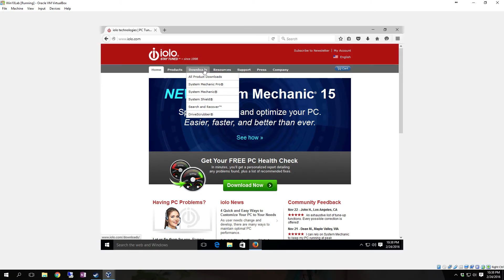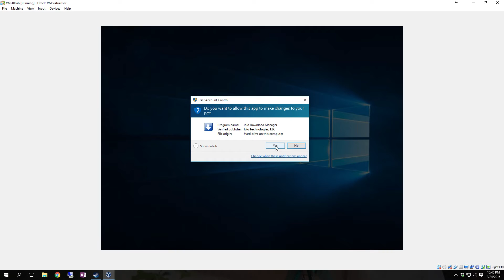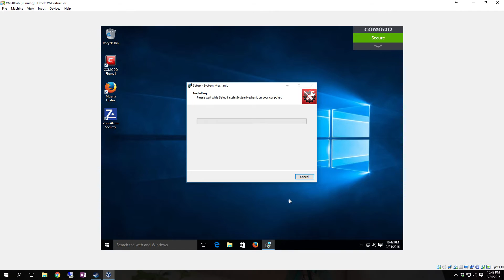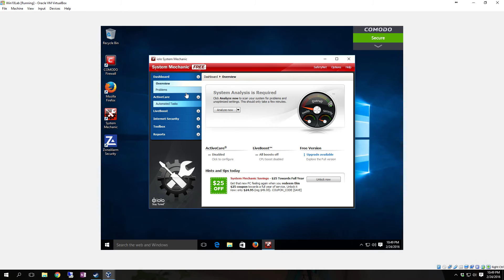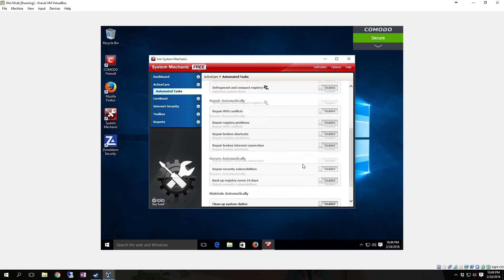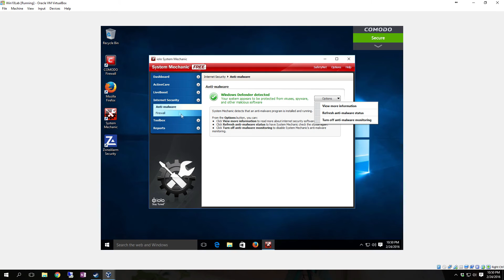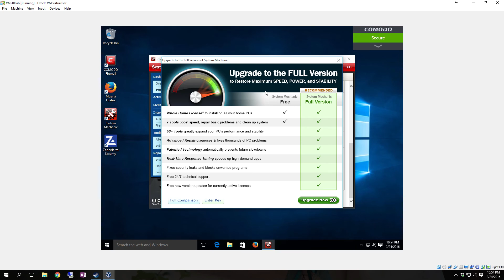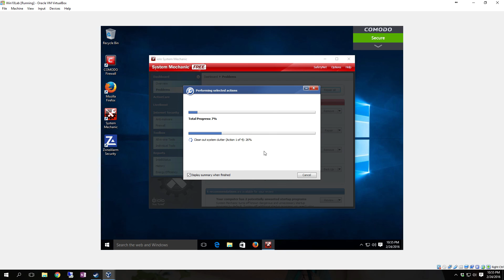Review & How to for System Mechanic 15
In this video, I will show you how to download and install iolo's System Mechanic utility for your computer. This is a system maintenance program that cleans and optimizes your computer for better performance and keep it running for a much longer time.

The free version is fairly limited and restricted but the pro version works great and is very inexpensive.

We are in now way shape or form associated with iolo nor the development or distribution of any of their products. This video was made strictly for educational and demonstration purposes. We recommend this software because it works great.

If you know anyone who may benefit from these videos by all means feel free to direct them to my videos or channel.